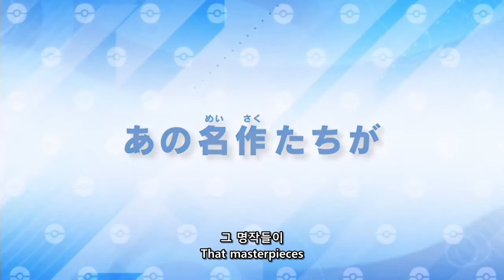Pokemon 25th Anniversary latest information [Eng/Kr Sub On]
25th Anniversary Pokemon Film Festival / latest information

This channel  is for memoring my 1000 anime
니야리가 좋아하는 1000가지 애니를 보관하기 위한 채널

ㅡㅡㅡㅡㅡㅡㅡㅡㅡㅡㅡㅡㅡㅡㅡㅡㅡㅡㅡㅡㅡㅡㅡㅡㅡㅡㅡㅡㅡㅡㅡㅡㅡ
Translate: NiYaRi
Subtitle: NiYaRi
Source: Secret makes a woman woman

ㅡㅡㅡㅡㅡㅡㅡㅡㅡㅡㅡㅡㅡㅡㅡㅡㅡㅡㅡㅡㅡㅡㅡㅡㅡㅡㅡㅡㅡㅡㅡㅡ
This Channel is not intended to generate revenue.
이 채널은 수익창출을 목적으로 하지 않습니다.

이 영상 외에, 자막을 원하는 영상이 있다면 구독하고 댓글남겨주세요.

And All videos will be deleted if there has a problem.
모든 영상은 문제시 삭제조치 합니다.

ㅡㅡㅡㅡㅡㅡㅡㅡㅡㅡㅡㅡㅡㅡㅡㅡㅡㅡㅡㅡㅡㅡㅡㅡㅡㅡㅡㅡㅡㅡㅡㅡㅡ

ㅡㅡㅡㅡㅡㅡㅡㅡㅡㅡㅡㅡㅡㅡㅡㅡㅡㅡㅡㅡㅡㅡㅡㅡㅡㅡㅡㅡㅡㅡㅡ

Pokemon Movie
25th Anniversary Pokemon Film Festival
Pokemon 2019 Episode 116 preview  English sub
Pokemon Sword and Shield Anime Episode 1156 preview
Pokemon Journeys Anime Episode 116 preview
Pokemon Sword And Shield Anime Episode 115 English Subbed - ポケットモンスター 115話
Pokemon Journeys Anime Episode 115 English Subbed - Pokemon Sword And Shield Episode 115 English Sub
Pokemon Sword and Shield Anime Episode 115
Pokemon Sword and Shield Anime Episode 115 English sub
Pokemon Sword and Shield Anime Episode 115 English sub CC
Pokemon Sword and Shield Anime Episode 115 English subbed
Pokemon Sword and Shield Anime Episode 115 English subbed CC
Pokemon Sword and Shield Episode 115 English subbed CC
Pokemon Sword and Shield Episode 115 English sub CC
Pokemon 2019 Episode 115  English sub CC
Pokemon 2019 Episode 115  English subbed CC
ポケットモンスター 115
ポケットモンスター 115話
Pokemon Sword and Shield Anime Episode 44 privew
Pokemon Journey's Episode 115 Live